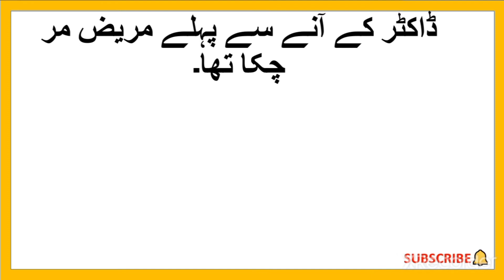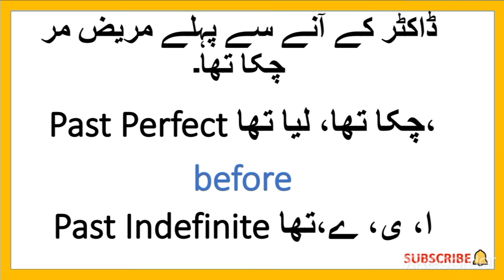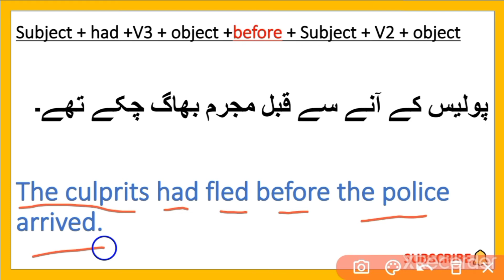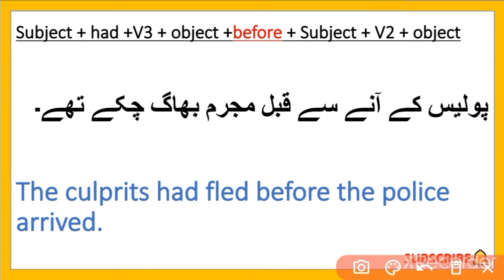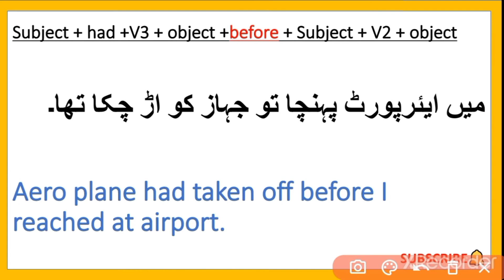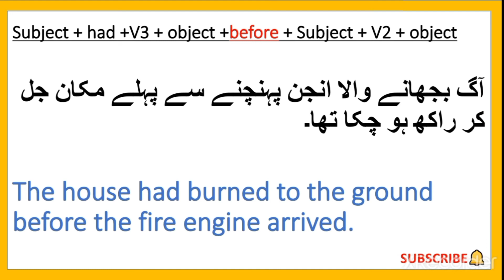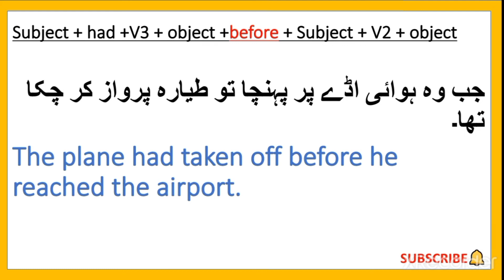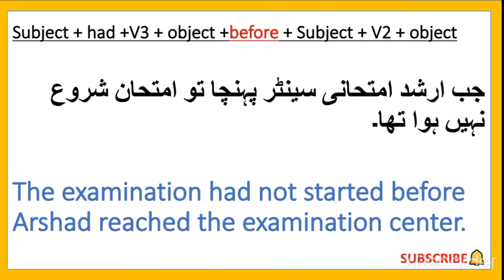Translate into English || 9th,10th,11th,12th class || Translations Seekhain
9th,10th,11th,12thClass

How to translate any sentence,
How to translate Urdu to English,
Urdu ko English may kaisay translate karain,
Translation Urdu Sentences into English,
Translations Seekhain,
Translations of these Sentences 🔥,
،میرے اسکول پہنچنے سے پہلے گھنٹی بج چکی تھی،۔جب ہم گھر پہنچے تو سورج غروب ہو چکا تھا،۔جب میں شادی ہال پہنچا تو کچھ مہمان آ چکے  تھے،۔ڈاکٹر کے آنے سے پہلے مریض مر چکا تھا،۔